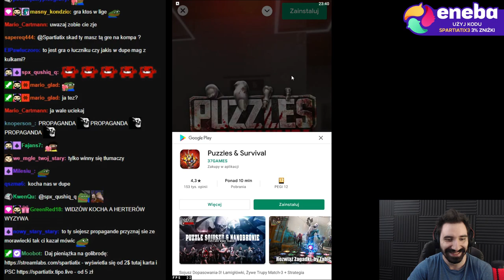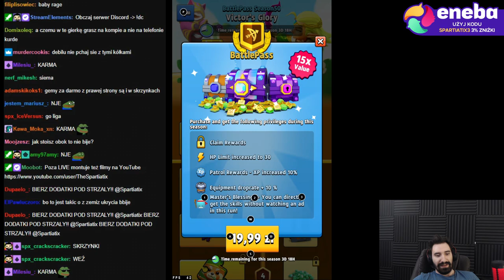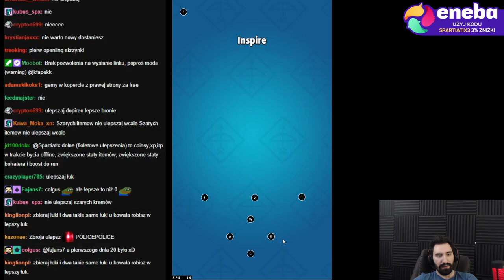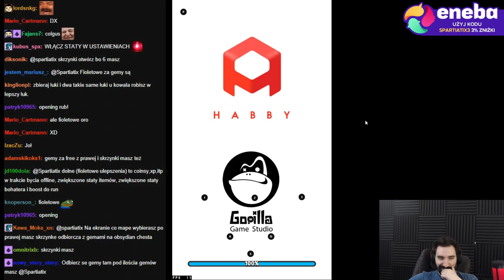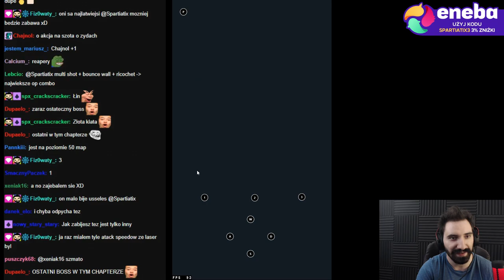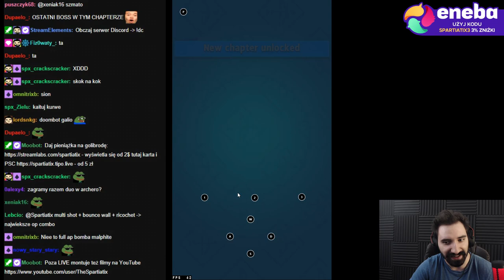WIDZOWIE MÓWILI ŻE TO G$$WNO A TA TAKTYKA OKAZAŁA SIĘ GIGA OP | ARCHERO